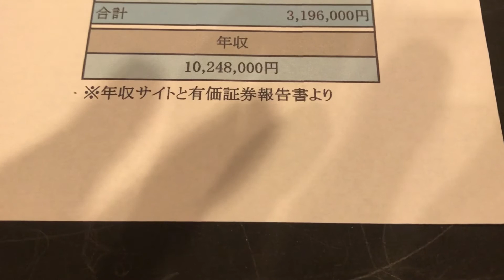給与明細 みずほ銀行の部長の絶大な予測給料